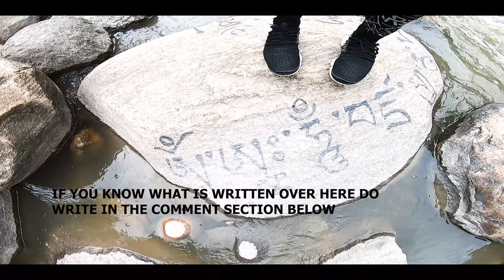FROM MOTORCYCLE TO BICYCLE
LEH NIKALE HUM LADAKH KO IN RASTOO SEE. VLOG 15.6

MY EXECUTIVE PRODUCER - KHUSHBOO SOLANKI